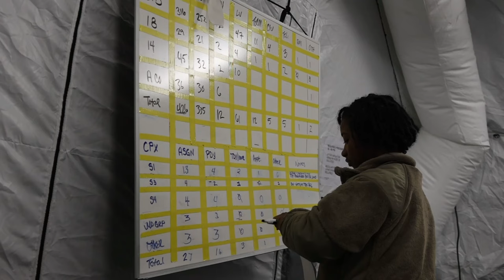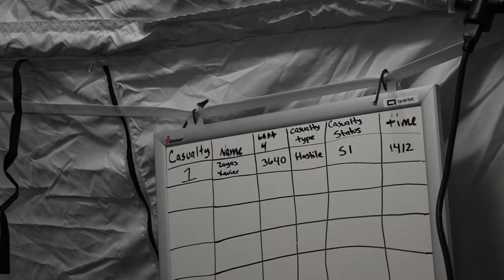Special Troops Battalion | Command Post Exercise 2022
Soldiers assigned to the Special Troops Battalion, 1st Theater Sustainment Command conduct a command post exercise April 18-21, 2022 at Fort Knox, Kentucky. (U.S. Army video by Pfc. Cecilia Soriano and Sgt. Jimmie Baker)

Special Troops Battalion CPX 2022
FORT KNOX, KY, UNITED STATES
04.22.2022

Film Credits: Video by Sgt. Jimmie Baker
1st Theater Sustainment Command